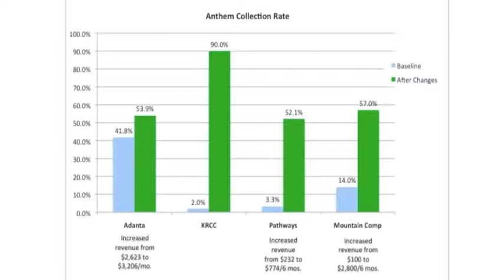How to increase the collection rate from third-party payers workshop (Strauss/Posze)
How to increase the collection rate from third-party payers workshop (Elizabeth Strauss/Lynn Posze)